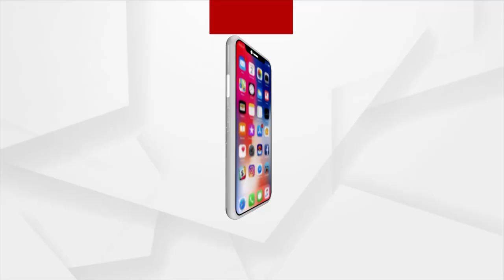Headlines @3pm |11 Mar 2022| Argus News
+ଆୟବର୍ହିଭୁତ ସମ୍ପତ୍ତି ଠୁଳ ଅଭିଯୋଗ
+ଭାରତୀୟ ସେନାର ଚିତା ହେଲିକପ୍ଟର ଦୁର୍ଘଟଣାଗ୍ରସ୍ତ
+ଦିନକୁ ଦିନ ବଢିବାରେ ଲାଗିଛି ଶ୍ରୀମନ୍ଦିର ଐତିହ୍ୟ କରିଡର୍ ପ୍ରକଳ୍ପ ବିବାଦ
+ଏପ୍ରିଲ 29 ତାରିଖରୁ ହେବ ମାଟ୍ରିକ ପରୀକ୍ଷା